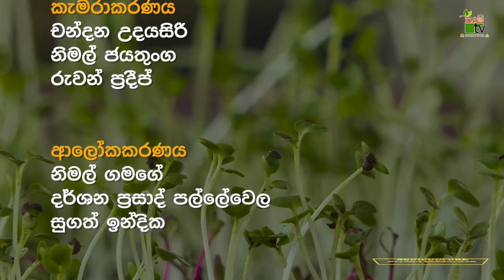Agriculture Beyond | ලපටි පැලේ පොෂණ ගුණය - මයික්‍රෝ ග්‍රීන් වලින් කැම හදමු | 2023-01-01 | Krushi Tv